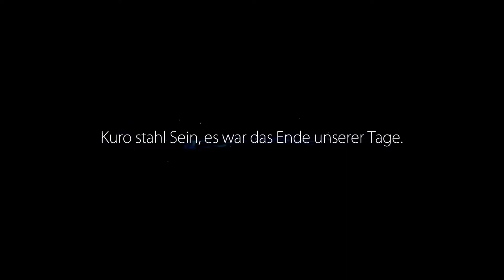🌳 Ori and the blind Forest 🌳 - PC / Steam - Part 03 - Die Geschichte lüftet sich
Let´s Play - 🌳 Ori and the blind Forest 🌳 - PC / Steam - Part 03 - Die Geschichte lüftet sich - HD - 1080p - 60 FPS - Deutsch
Titel: Ori and the blind Forest
System: PC / Steam
Genre: 2D Jump´n Run
Erscheinungsjahr: 2015
Publisher: Microsoft Studios

Viel Spaß!